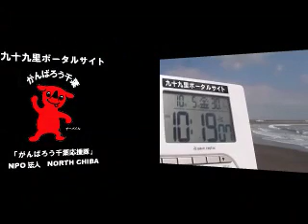サーフィン波情報千葉@一宮2012/10/5